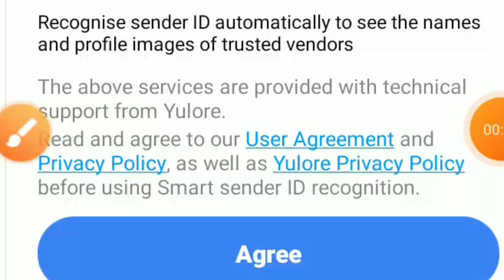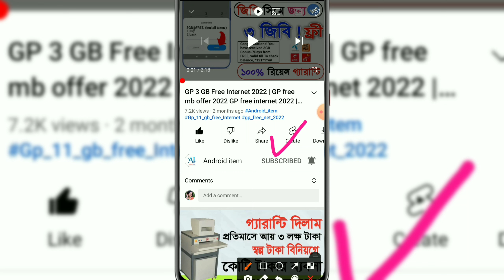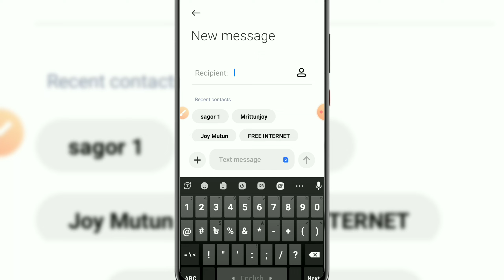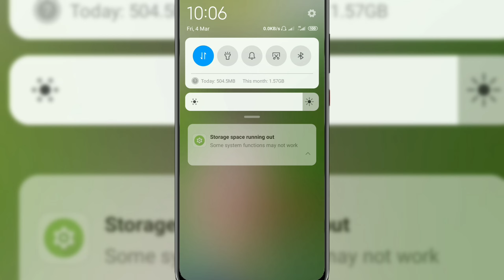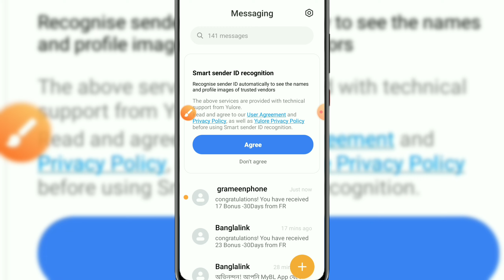GP 17 GB Free Internet 2022 | GP free mb offer 2022